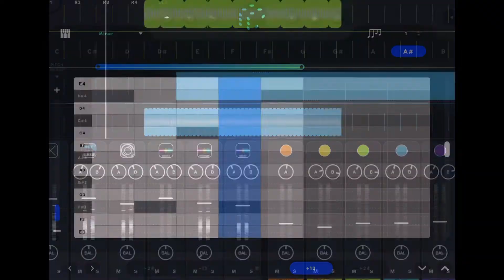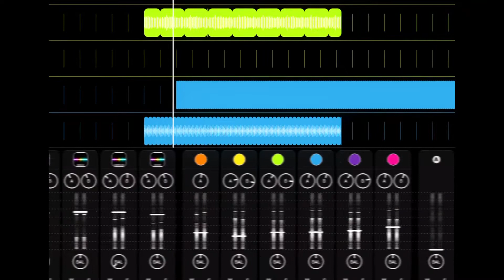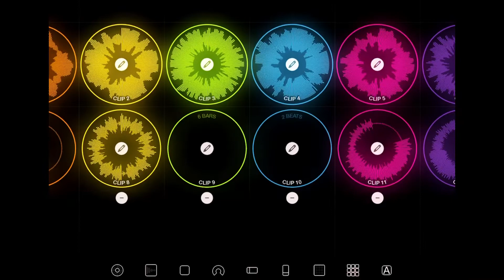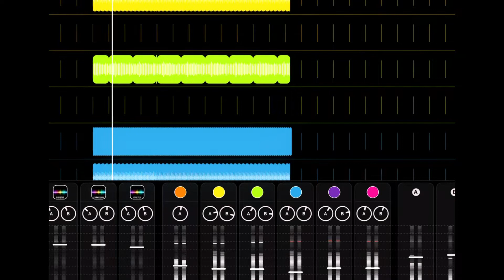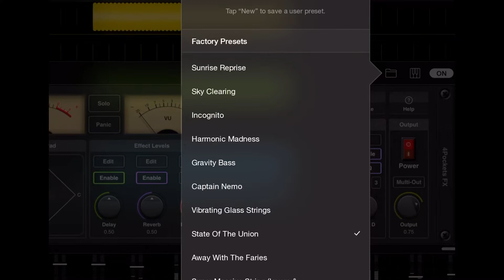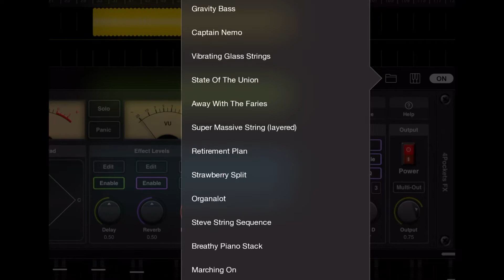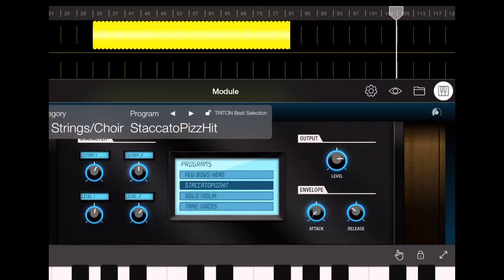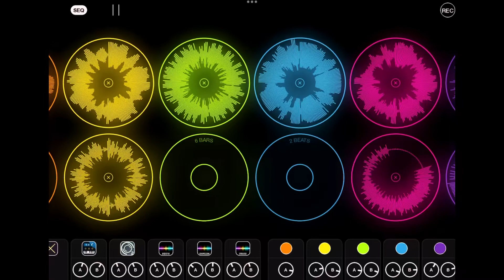Loopy Pro Number Fifteen. More Loopypro fun, this time i used riffer to generate random midi.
I connected Riffer to korgmodule, 4pocketschamelon, and synthmastertwo. I used the SD X drum machine again as well as 4pocketsdigisticks2.
I'm about to reach a new milestone on this channel, this is my 890th video, FYI.

Playlists for Youtube

Holidays In Australia